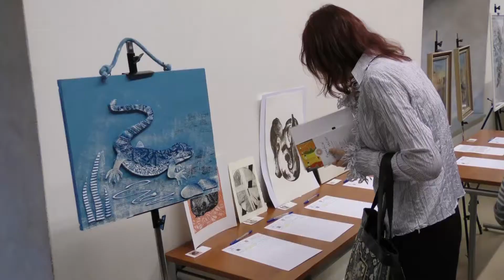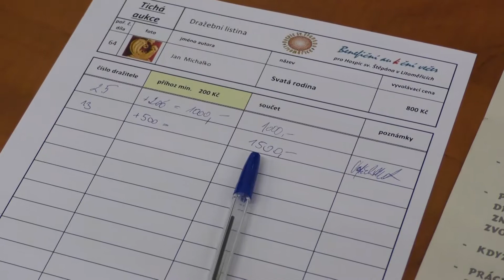Aukce pro hospic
Mimořádný večer zažil ve středu 29. března Hrad Litoměřice. Konala se tady totiž další benefiční aukce, jejíž výtěžek pomůže Hospici sv. Štěpána Dobrou věc přišly do hradu podpořit desítky lidí. Aukce nakonec zařízení paliativní péče přinesla více než 150 tisíc korun. Peníze hospic použije na financování domácí hospicové péče.